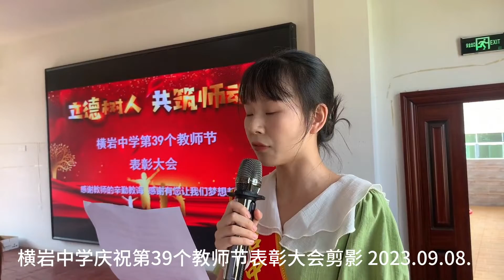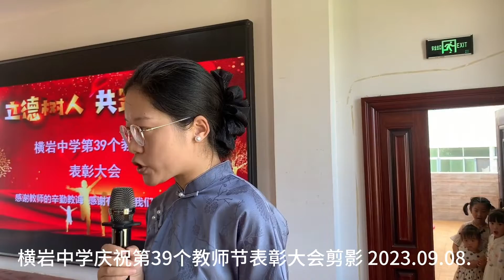怪！乡镇群工办中学组织了一次表彰大会，没看到发放一分钱的现金